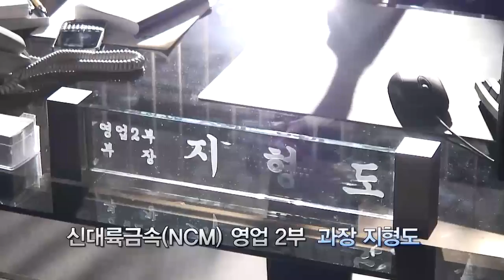"회사원" 촬영현장 영상 ["A Company Man" BTS]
*ㅅ*
Wanna watch this so much~